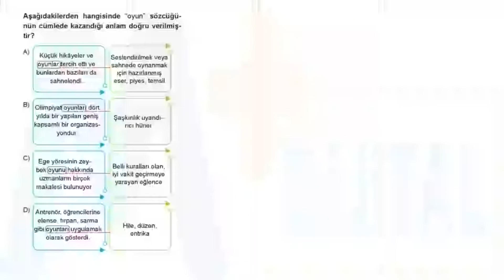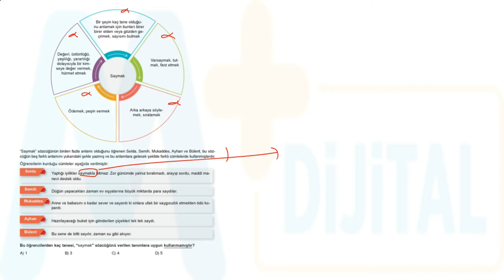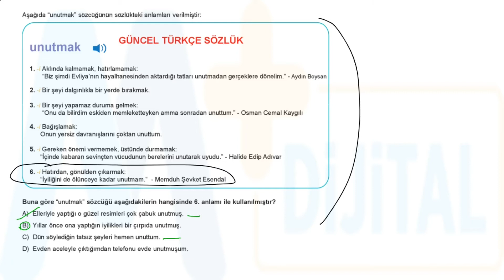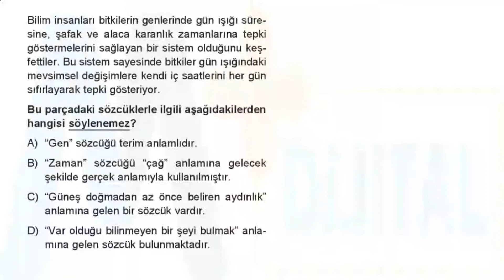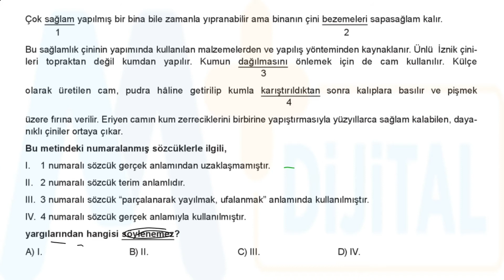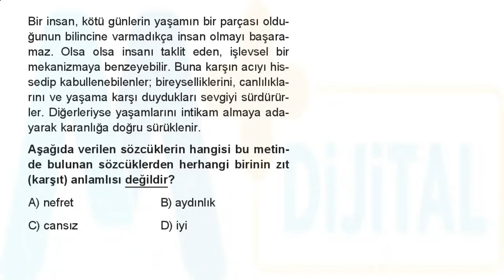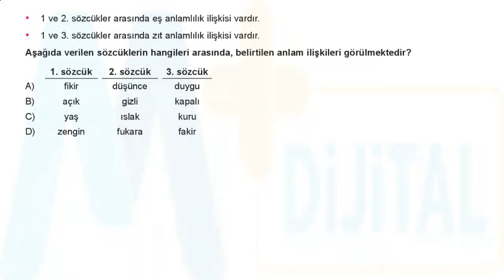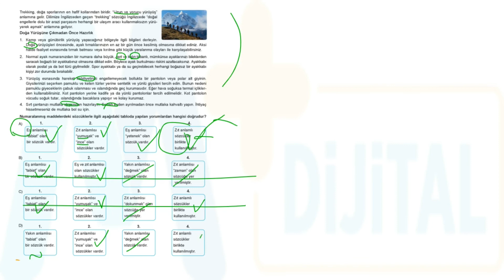8. SINIF SÖZCÜKTE ANLAM TEST-1, 2, 3, 4, 5, 6 ÇÖZÜMLERİ TÜRKÇE SORU BANKASI SPOİLER YAYINLARI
Merhabalar, bu videoda Spoiler Yayınları tarafından yayımlanan "8. Sınıf Türkçe Soru Bankası"nın "Sözcükte Anlam-1, 2, 3, 4, 5, 6" başlıklı testleri çözümledim.